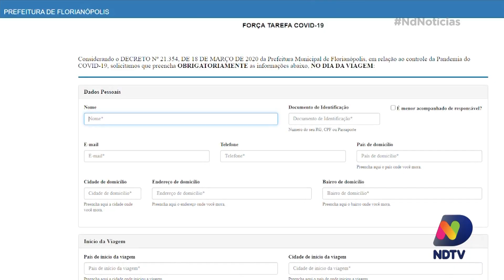Nova medida de segurança é adotada no Aeroporto Hercílio Luz contra o Covid-19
Uma nova medida de segurança está sendo implementada no Aeroporto Internacional Hercílio Luz, em Florianópolis, para conter a contaminação por Coronavírus.

Passageiros que desembarcam no local, precisam assinar um termo digital obrigatório na cidade de origem. O documento prevê o cumprimento de isolamento social por parte do visitante, ao chegar na cidade.

A adoção da medida deve agilizar o atendimento e evitar aglomerações na hora do desembarque!

Confira todas as informações na matéria do ND Notícias!